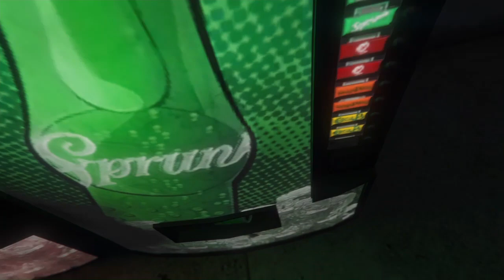GTA 5: Vida De Jovem| COMPREI UMA NAVE!! ENTÃO ESSA É A BMW EP#8 TP3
✌GRUPO DE GRAVAÇÃO ✌

Fuinha: (EM OBRAS)